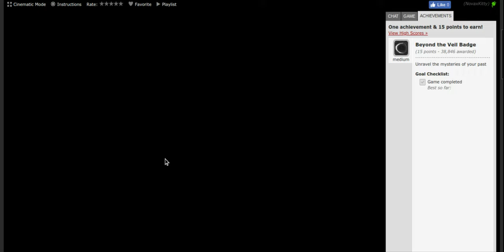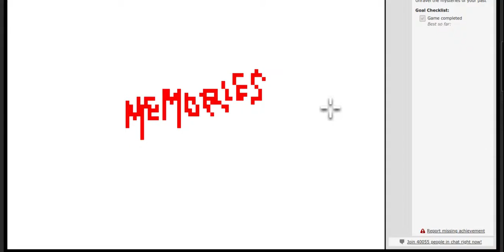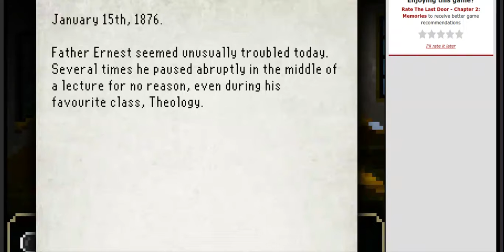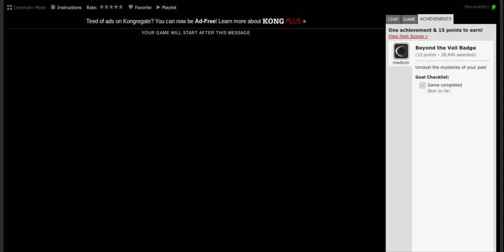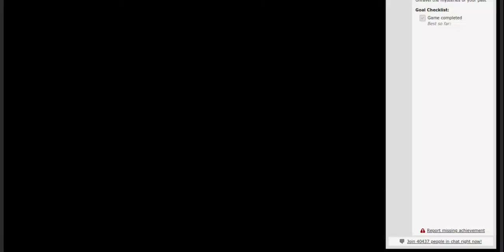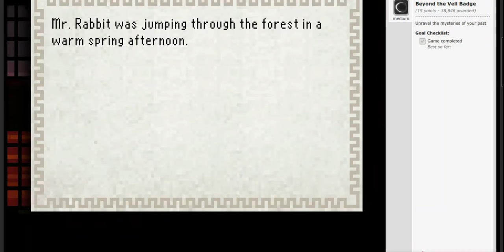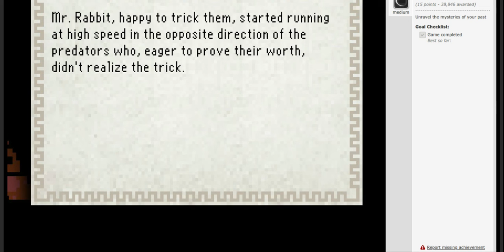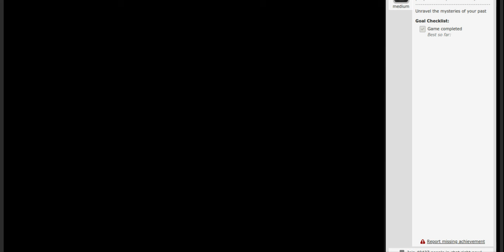"Malum In Se" | The Last Door Ch. 2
Join Seth on this Horrific adventure as he goes on a quest for his late friend, Anthony.